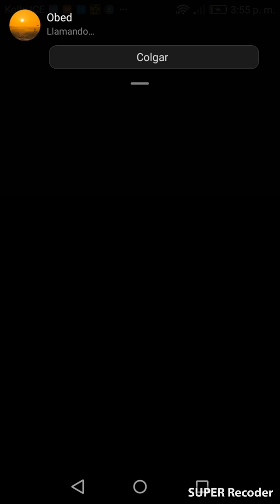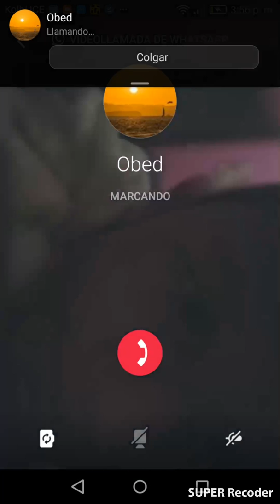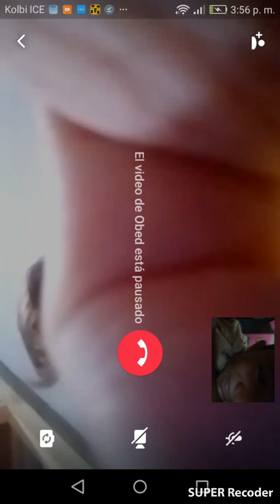Te la comiste we